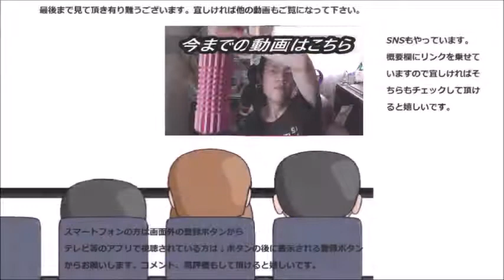ポッカサッポロ ‌海老の贅沢ビスクを飲んでみた ビスクは久し振り～やっぱり凄い！！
ポッカサッポロ　海老の贅沢ビスクを飲んでみました。海老のビスクは久し振り～今回はどんな味なんだろ？